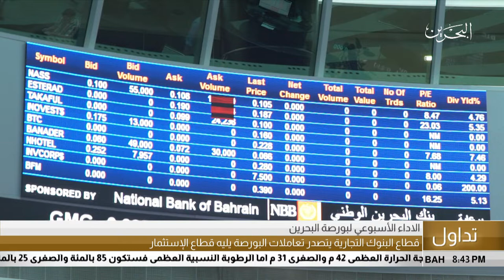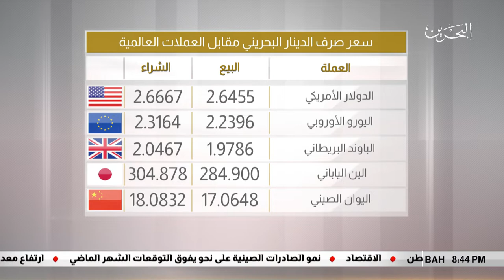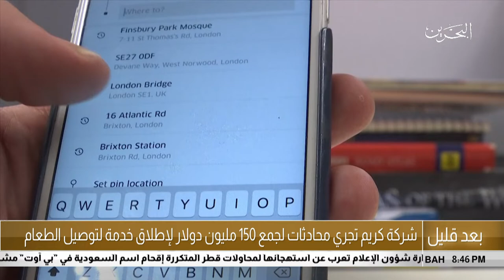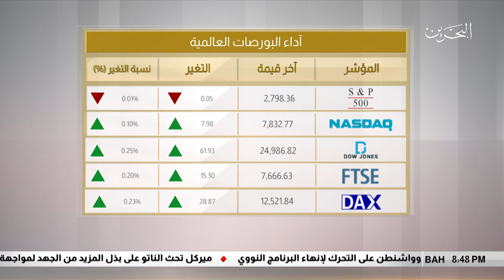البحرين مركز الأخبار : الموجز الإقتصادي 13-07-2018